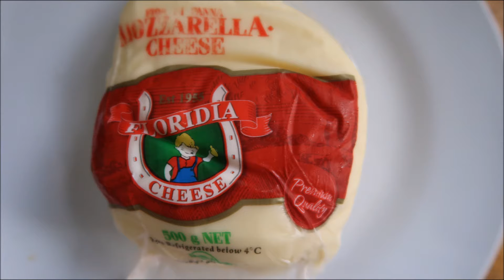How to make cheese ball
Halo.
It's very delicious and easy to make. My kid love it so much.